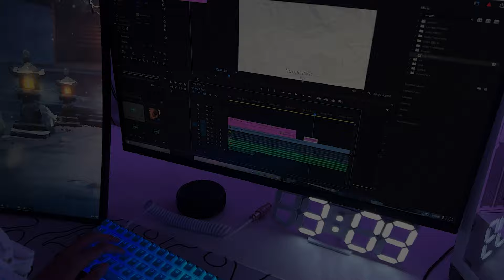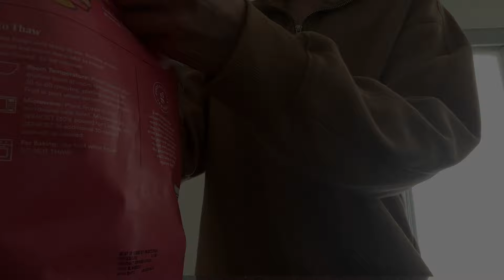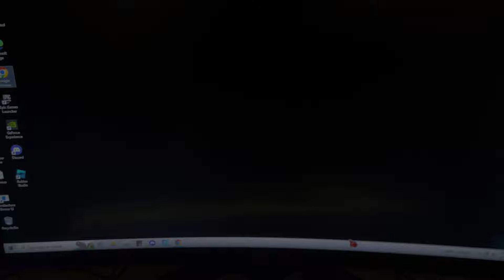The Day In A Life On Spring Break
Support A Creator Code: iicy (ad)

PC Specs:
CPU: i9-10900k
GPU: RTX 3080
RAM: 64GB 3600mhz
Power Supply: 750W

Peripherals:
Keyboard: Wooting 60HE
Mouse: Finalmouse Starlight 12 Phantom
Mic: HyperX Quadcast
Monitor: Alienware 240hz 27" Monitor
Mousepad: Gutzy Aiden Miami Swirl Mousepad

Timestamps
0:00 Intro
0:06 Morning
0:45 Afternoon
2:35 Lunch
3:55 Friends House
4:38 Night
5:21 Goodnight